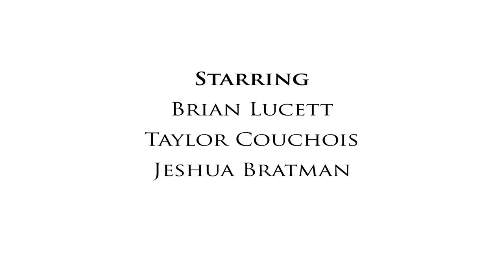Resolutions - Healthier Living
Brain, Taylor and Jeshua discuss their resolutions

A 1085 Production from EndGames Improv.